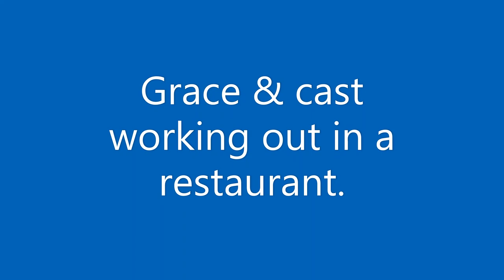Grace VanderWaal / Behind the scenes of the original Stargirl movie /